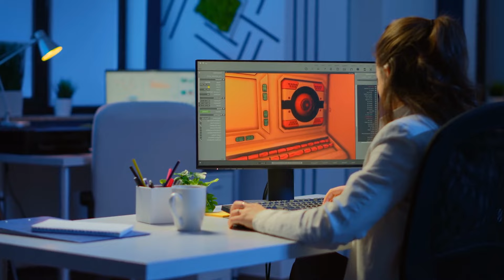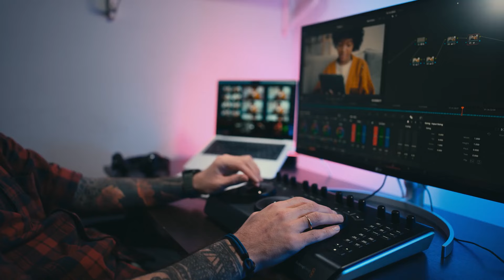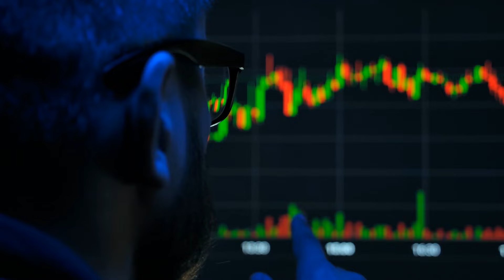Top 10 Career Paths for Sigma Males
Ever wondered what makes the coolest action heroes tick? They're tough, independent, and pave their own way, right? Well, that's kind of like a Sigma Male! But even the mightiest heroes need a super awesome job, one that lets them use their skills and be the best they can be. That's where this video comes in! We're counting down the top 10 career paths that are perfect for Sigma Males, jobs that are exciting, challenging, and totally fit their unique style. So buckle up, Sigma dudes, it's time to find your perfect career match!